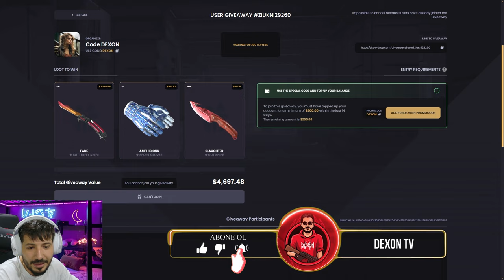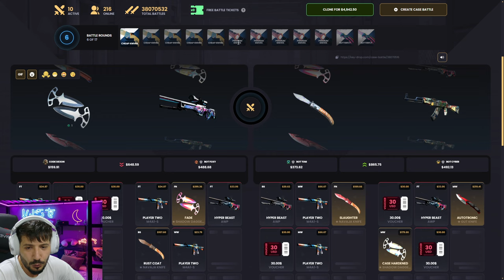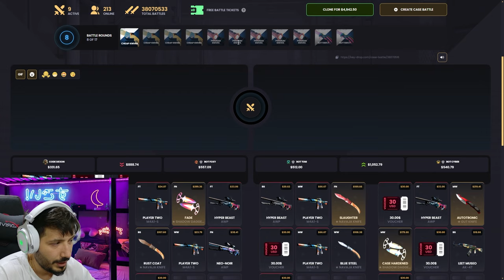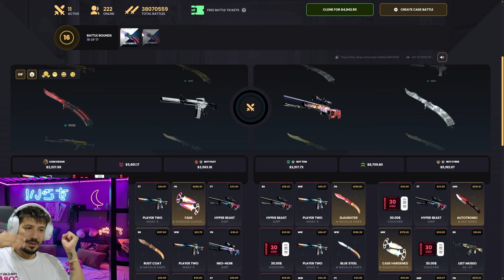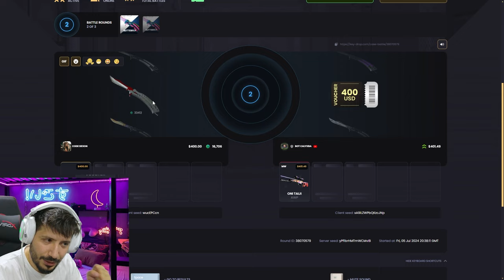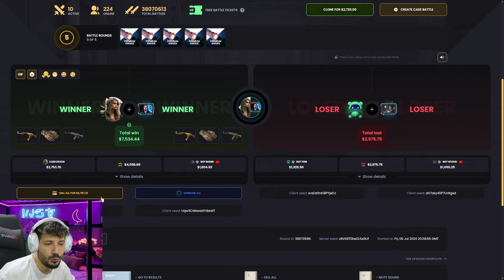ELDİVEN ALMAK İSTEYENE UCUZ KASA Keydrop Promo Code 2024 giveaways